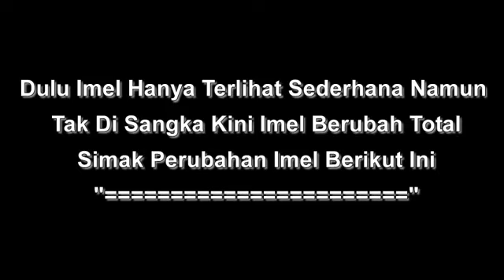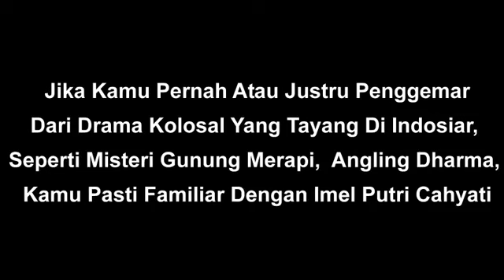Perubahan Derastis Artis Imel Putri Cahyati Dulu Tampil Begini Lihat Penampilan Sekarang